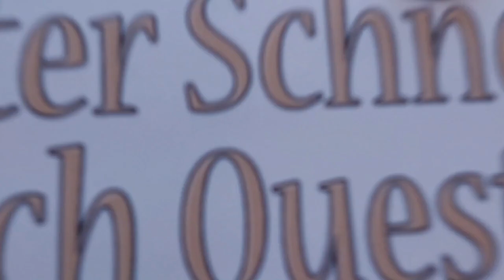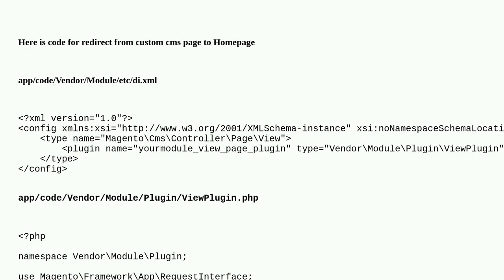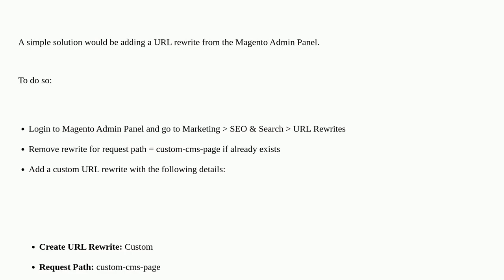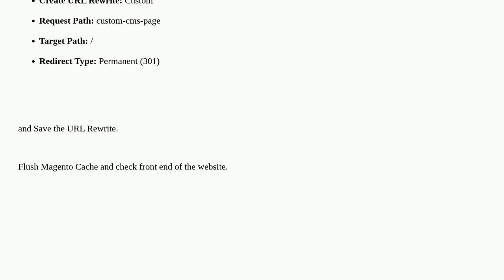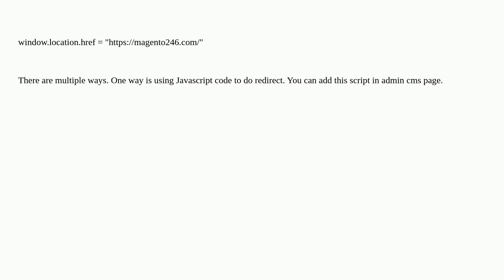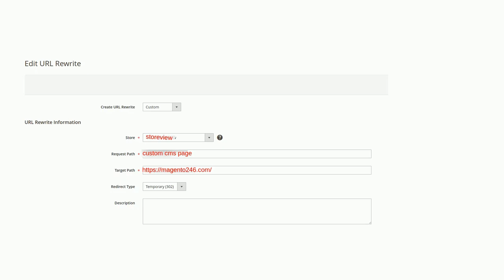Magento: Magento2.4.6: How to redirect a custom cms page to home page?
Magento2.4.6: How to redirect a custom cms page to home page?

A special thanks goes out to the community

  magento2.4 magento2.3 magento2.2 magento2 magento-2.1